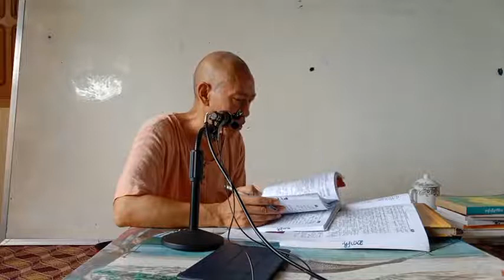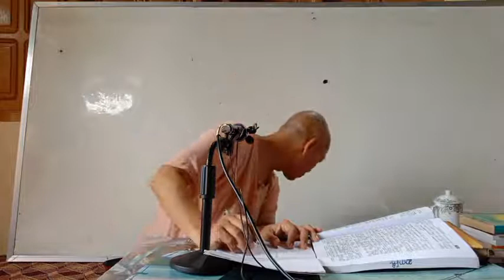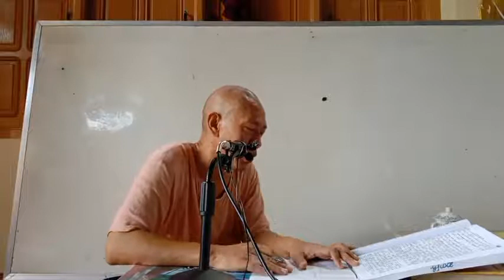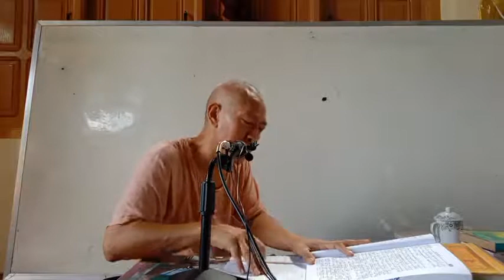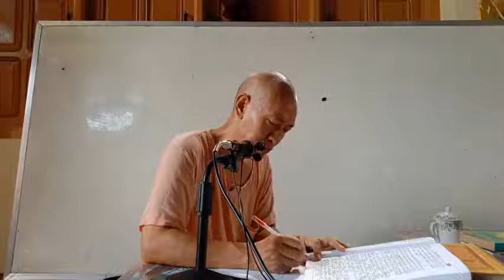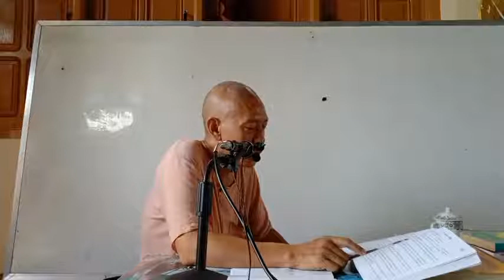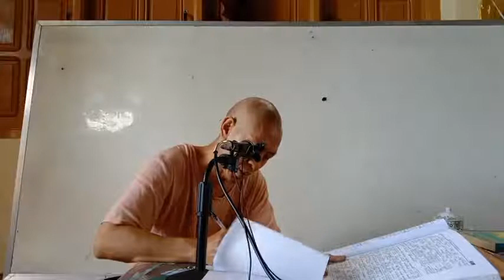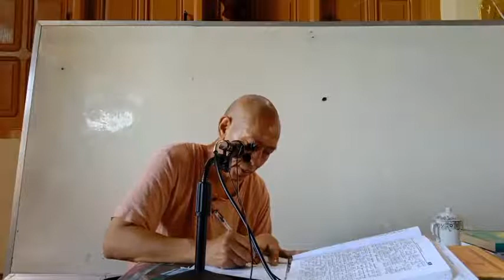သီလက္ခန်ပို့ချချက် ( ၅၇ ) ၂၄ ၉ ၂၀၂၁